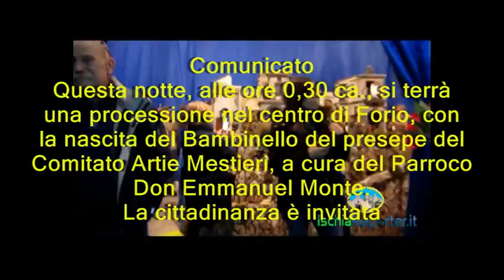Comunicato: Nascita del Bambinello